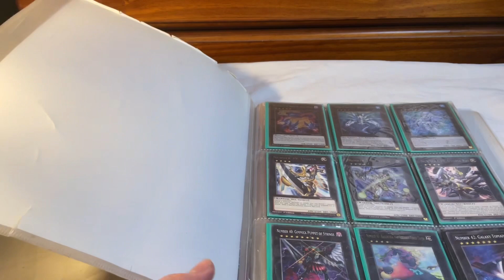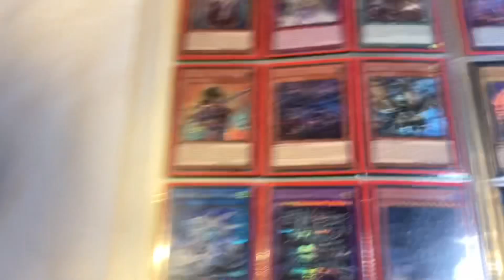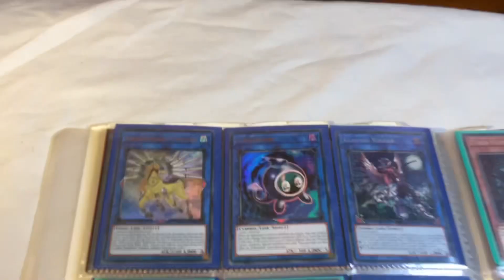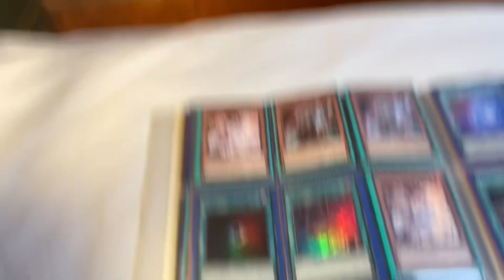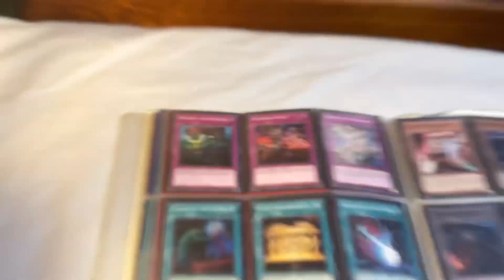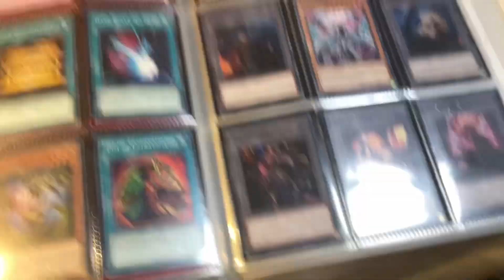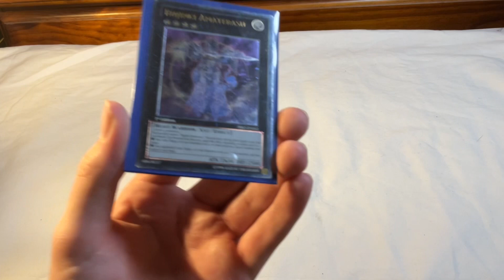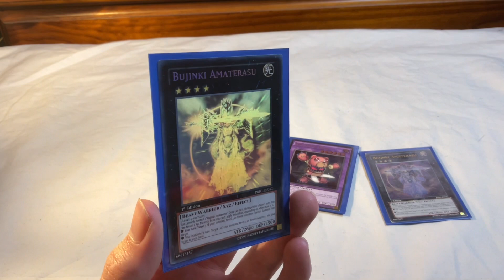MY RAREST Yu-Gi-Oh! Cards (VERY EPIC!)